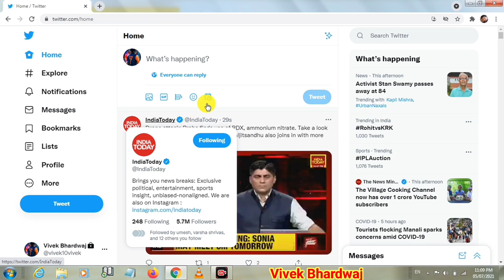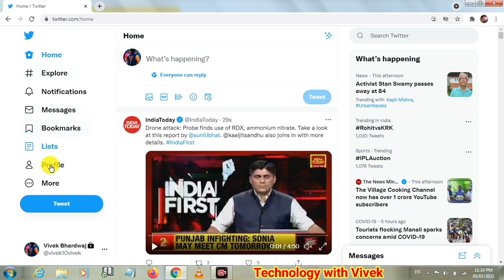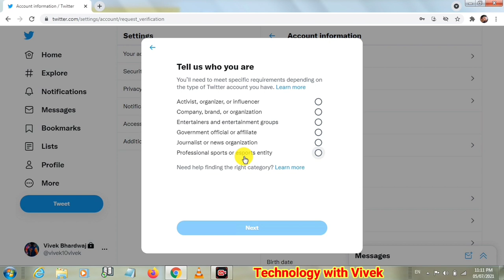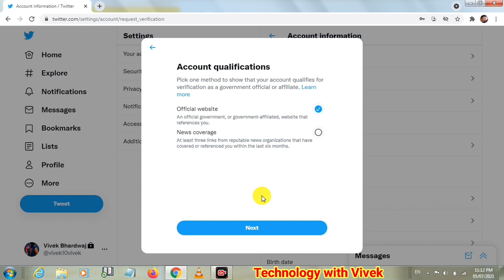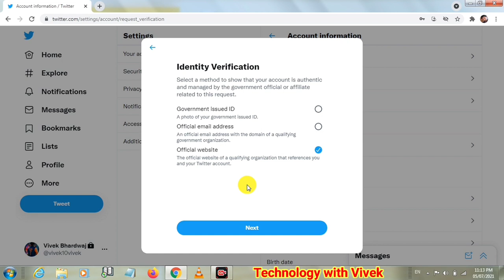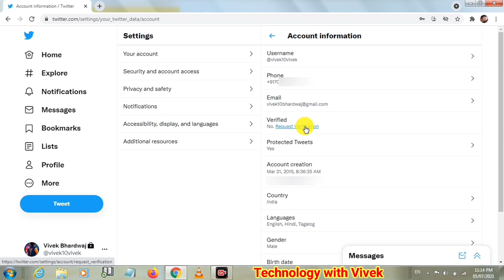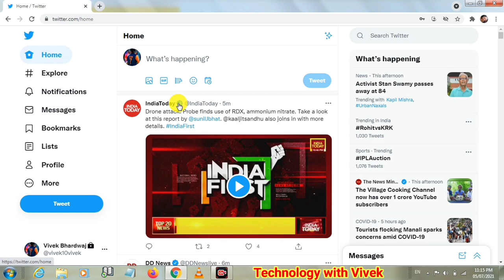How to get Blue Tick on Twitter | Apna Twitter account verify kaise kare | Verified on Twitter 2021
Namaskar doston aaj ke iss video mein hum aapke liye lekar aaye hai twitter verification se related video jisme aapko btayenge ki kaise aap apne account ko bhi twitter par verified kar sakte hai.

Title Tags:
How to get Blue Tick on Twitter,
Apna Twitter account verify kaise kare,
Verified on Twitter 2021,
how to get blue tick on twitter 2021,
twitter verification 2021,
how to get verified on twitter,
twitter account par blue tick kaise lagaye,
twitter par blue tick kaise aata hai,
twitter verification process,
twitter verification,
twitter verification 2021,
Vivek Bhardwaj